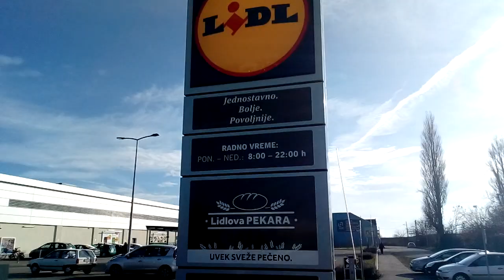Lidl Subotica LIDL